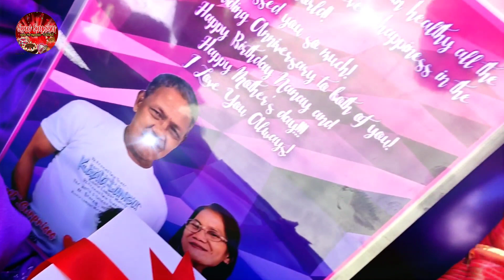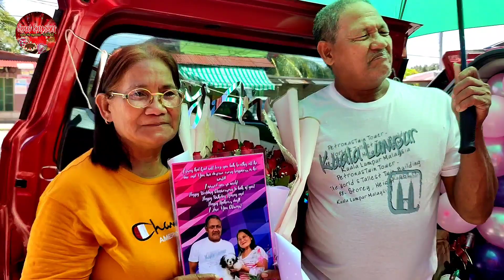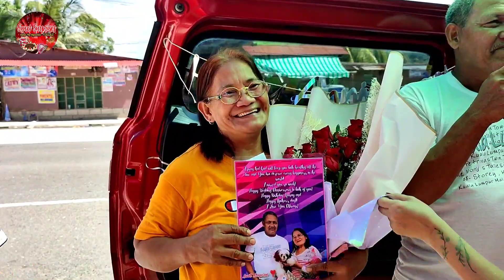Sorpresa mula sa isang Anonymous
I pray that God will keep you both healthy all the time and You two deserve every happiness in the world! I missed you so much!  Happy wedding anniversary to both of you! Happy birthday nanay and happy mother’s day!!!

Done Door to Door Surprise Delivery 😊

💟Sweet Surprises 💟

😍 Sweet Birthday Package 😉
May 8, 2022
1:00pm
📌 Talobatib - Labo C.N.

Package of Happy Moment

Car Set-up 🚗
Money Cake with 30000  💵🎂
Bouquet of 2 dozen Roses 🌹
Whole Fried Chicken
with FREE Sweet Surprises Mug ❣️
Balloons & Decorations 🎈🎈🎈

Personalized Message Card 📜
Photos & Short Video with background Music

Thank You so much Anonymous for the trust  😊👍💝

OFW and Miles Away From Home !✈️🛳

Do you want to send your Love and Care with a SWEET SURPRISE GIFTS to your Loved Ones  right at your Door Step?, on Special Occasions that your Away?
❤ Sweet Surprises ❤ can help you!

❤ Sweet Surprises ❤ is  the FIRST & ONLY in Camarines Norte and Quezon Province that can SHOP  , can DELIVER PERSONALLY YOUR GIFTS along with your HEARTFELT MESSAGE  for all occasions.
We only offers Standard Package for HIM, for Her, for COUPLES & for Kids. Because our priority is the Request of our Client 😉

💟 Sweet Surprises 💟 Can help you from 👌🏼 Shopping & Preparation of your Choosen Gift 🎁

Like 💐 Flowers, 🍫 Chocolates, 🎂 Cake,🎈🎈🎈 Ballons, 👔👗 Clothes, 👟👠 Shoes, ⌚️ Watch, 📱 Gadget, 👜🎒 Bag, 💄 Make-Up,🍝🍟🍦Food, 💎💍 Jewelry & Etc...
Your Request is our Priority 👍
Coz our Goal is to make the IMPOSSIBLE ~ POSSIBLE

✔️ FREE PERSONALIZED MESSAGE CARD 📜
✔️ FREE PHOTOS & SHORT VIDEOS 📷🎥
In Every Package 👍

All kind of Ocassion Available 😊

✔️ Hassle Free & Budget Friendly
✔️ Door to Door Delivery
🤗Tara Lets Talk & Deal
& let us make Your Love Ones Happy by
❤️Sweet Surprises❤️

Available only  ✔️✅☑️
Camarines Norte & Quezon Province